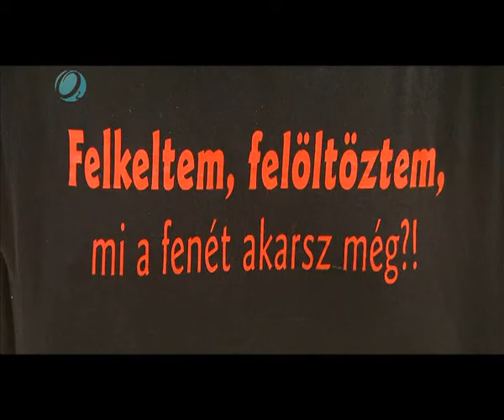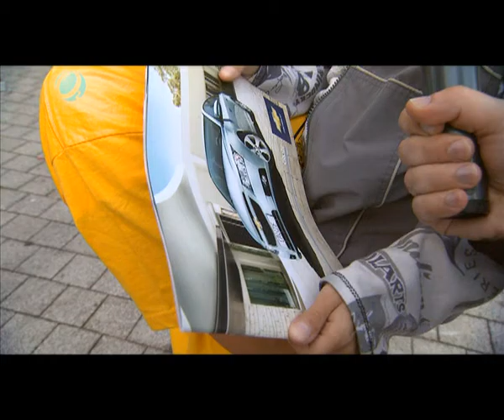FTV 17 SD Szentivan1